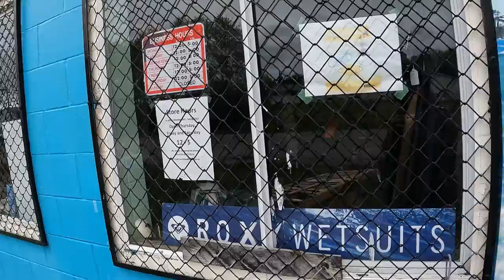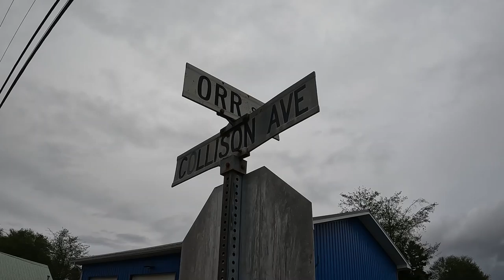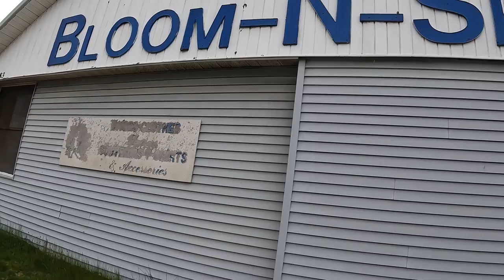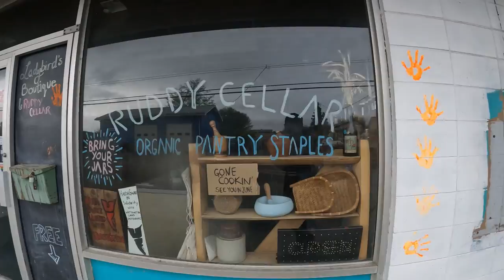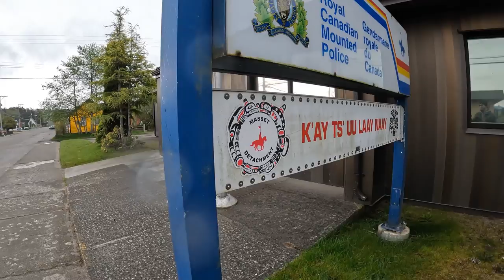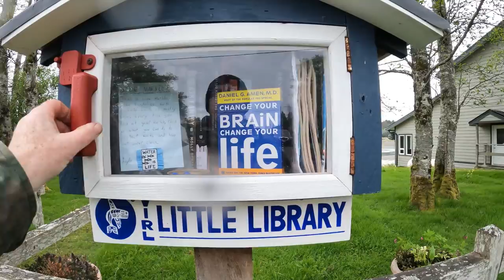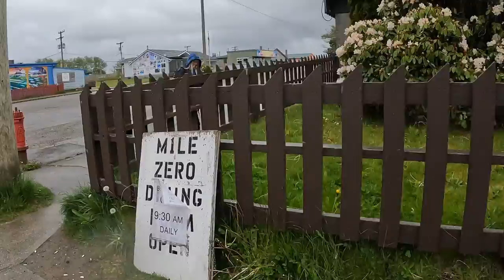Masset Life 7: Masset Village Tour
Short walk through the main part of the village on the northern edge of British Columbia